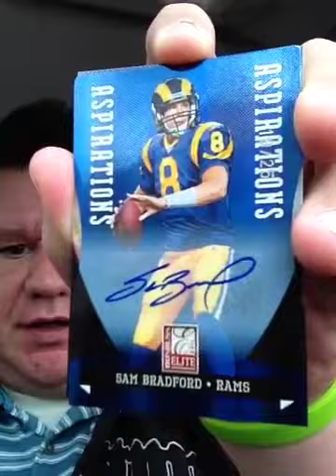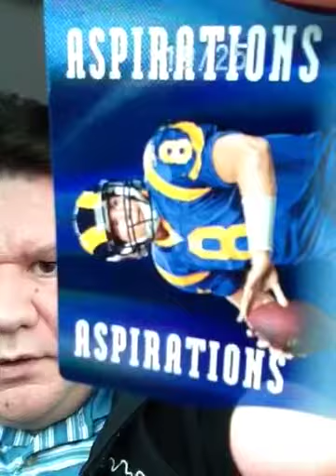Mobile pack break // Amazing pull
Went to the shop to buy a case and couldn't walk out without buying something. Only picked 2 packs and whoa boy, glad I did!!